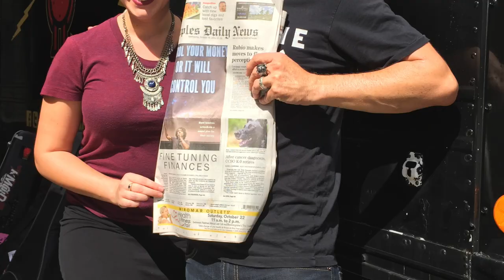GOODING - Fall Tour 2016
A behind the scenes look at the GOODING 2016 Fall Tour. Follow the band as they travel to over 13 states, 30 cities and play 50+ shows.

Thank you to all the venues, schools and everyone involved with making this tour possible.

Tuscaloosa County Schools - Tuscaloosa, AL
Bullis High School - Potomac, MD
Walled Lake Northern High - Walled Lake, MI
Montgomery Country Schools - Washington D.C.
Atlantic High - Atlantic, IA
Herron High - Indianapolis, IN
Grand Blanc High - Grand Blanc, MI
Flint Southwestern Academy - Flint, MI
Bishop Carroll Catholic High - Wichita, KS
Little Flower Catholic High - Philadelphia, PA
Upper Dublin High - Fort Washington, PA
St. Petersburg High - St. Petersburg, FL
Pinellas County Schools - St. Petersburg, FL
Asheville Middle School - Asheville, NC
North Penn High - Lansdale, PA
Gretna Middle School - Gretna, NE
Thomas Alva Edison High - Philadelphia, PA
St. Peter Catholic School - Wichita, KS
Mount Pleasant High - Wilmington, DE
Waverly High - Waverly, NE
Pound Middle School - Lincoln, NE
Miami-Dade County Schools - Miami, FL
Benson High - Omaha, NE
Collier County Schools - Naples, FL
Crosby Middle School - Louisville, KY
Treynor High - Treynor, IA
Woodside Middle School - Des Moines, IA
Clyde A. Erwin Middle School - Asheville, NC
Bondurant-Farrar Middle School - Bondurant, IA
Immokalee High School - Immokalee, FL
Ridley High School - Folsom, PA
South Miami-Dade County Schools - Homestead, FL
St. Francis Borgia - Washington, MO
Southeast High School - Wichita, KS